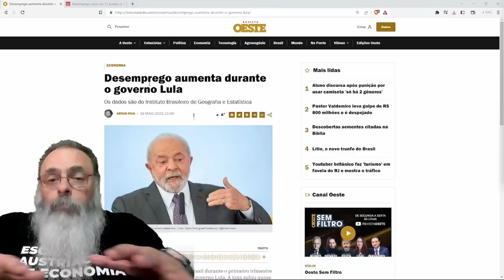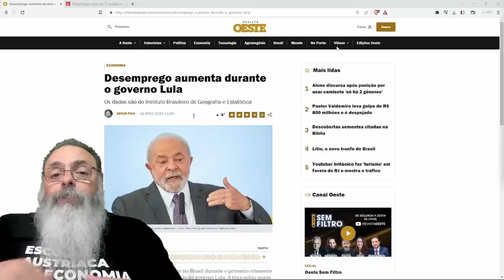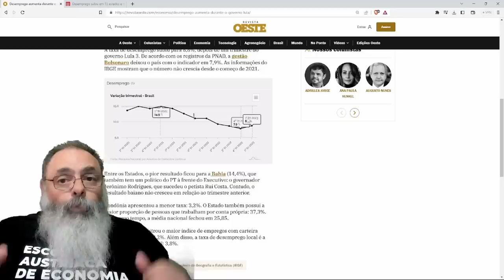DESEMPREGO EXPLODE no GOVERNO LULA, principalmente no NORDESTE, indicando PIORA ECONÔMICA a SEGUIR